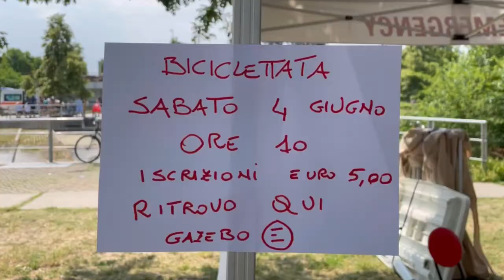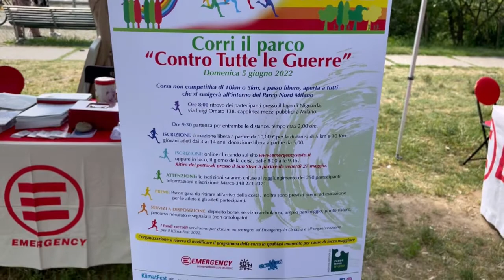Emergency - Klimatfest 2022